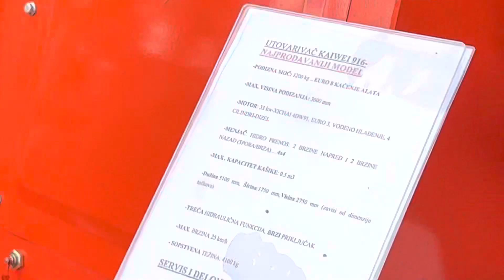Kaiwei 916 Loader 2023 (First Look)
Hello and welcome, in today's video I will show you Kaiwei 916 Loader 2023.